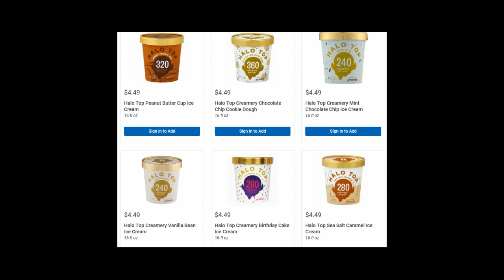*HOT* Kroger 4-Day Sale!- 4/26/18-4/29/18- STOCK UP PRICES!